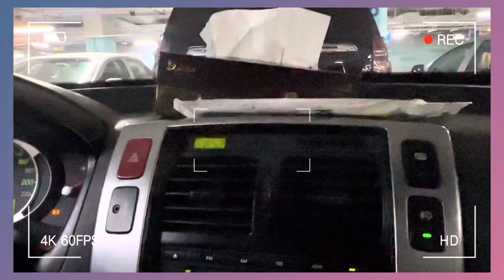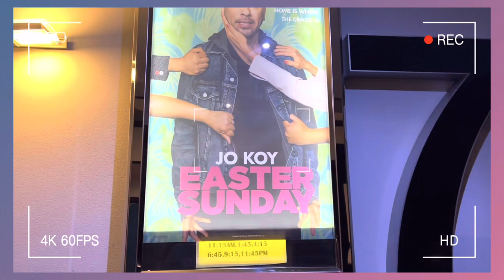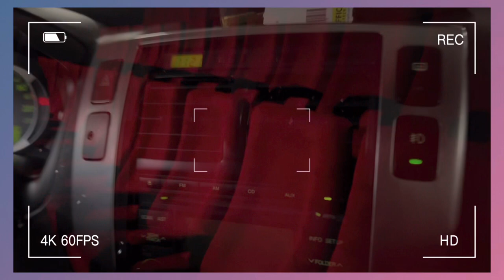Movie Date | Easter Sunday